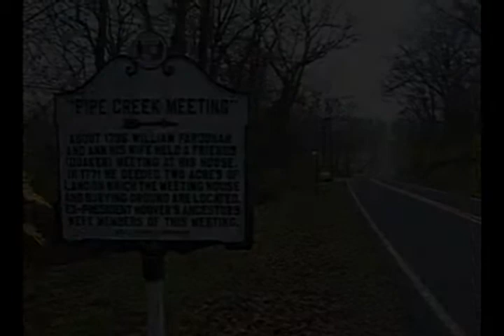Great Moments in History: Pipe Creek Meeting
It's our third installment of Great moments in History and we still haven't left Union Bridge, Md.